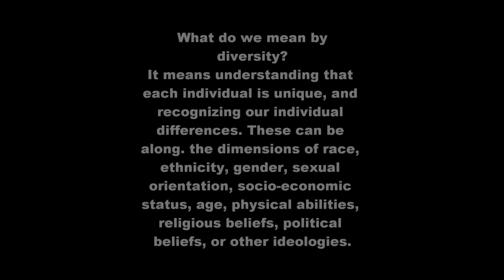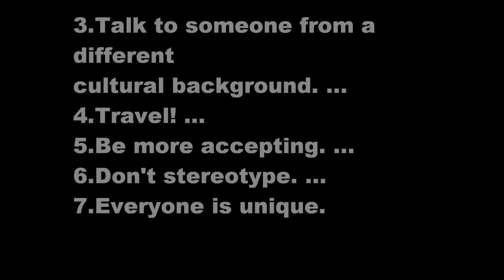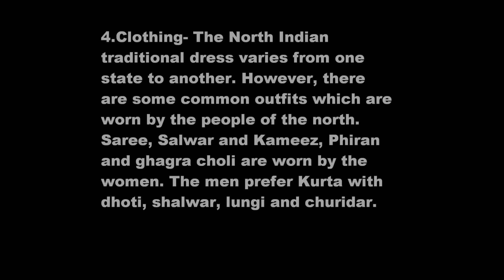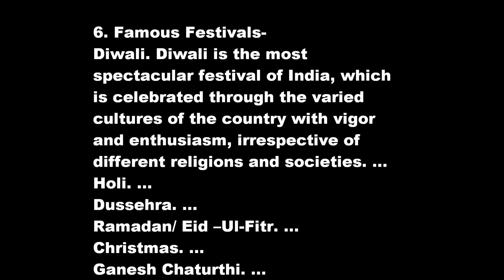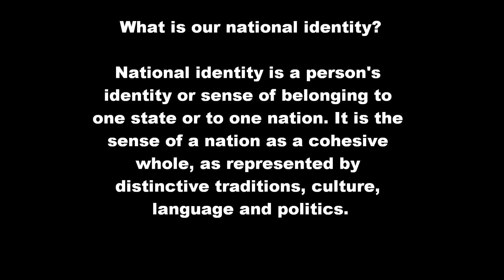GP Movie on the topic Diversity Naisha Sharma Grade 7